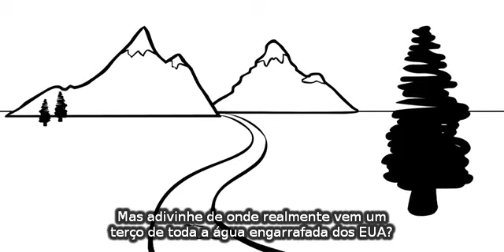A História da Água Engarrafada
Um curto mas muito interessante vídeo da mesma autora de "A História das Coisas", desta vez sobre a água engarrafada.

Tradução para português realizada por Guilherme Machado, Michèle Sato e Patrícia Fish.